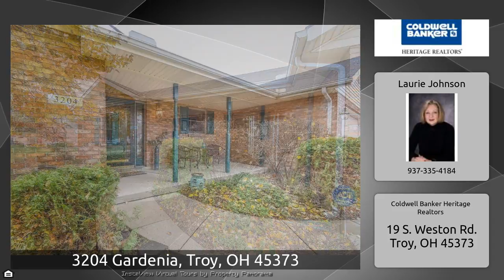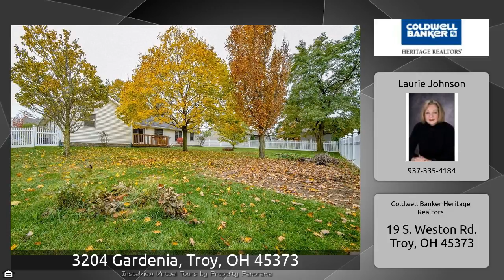3204 Gardenia, Troy, OH 45373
The Virtual Tour for the property at 3204 Gardenia, Troy, OH 45373 listed for $179,900 Other homes for sale by Laurie Johnson of Coldwell Banker Heritage Realtors Nice brick and vinyl ranch on quiet street in the south part of Troy. Offering three nice sized bedrooms, 2.5 baths and two car garage. This home offers split bedroom concept. Master bedroom has nice sized bath and access to the rear deck. Large walk in closet and jetted tub and shower in the master bath. Great room and kitchen are in the center of the home and 2 bedrooms are at the other end. Fenced rear yard. Make this your new home!